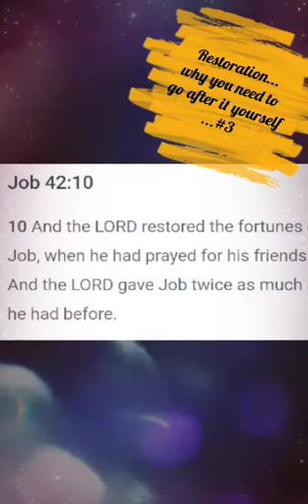Restoration...why you need to go after it yourself...#3